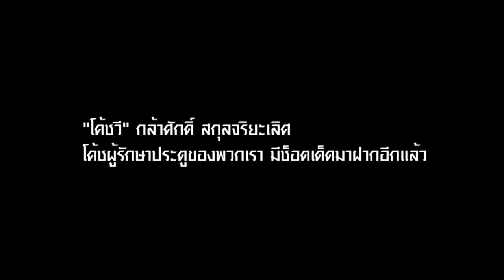KTFC UPDATE 2014 EP.02 วันทดสอบสมรรถภาพร่างกายของนักเตะ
รายการกรุงธนบุรี เอฟซี อัพเดท ในสัปดาห์นี้ พบกับฐานการปฏิบัติทั้ง 5 ฐาน ในการทดสอบสมรรถภาพร่างกายของนักฟุตบอลทีมกรุงธนบุรี เอฟซี โดยนักวิทยาศาสตร์การกีฬาประจำทีม โดยในแต่ละฐานจะมีวิธีการปฏิบัติและจะทดสอบในส่วนไหนของร่างกายกันบ้าง ติดตามรับชมได้ในรายการของเราเทปนี้เลยครับ